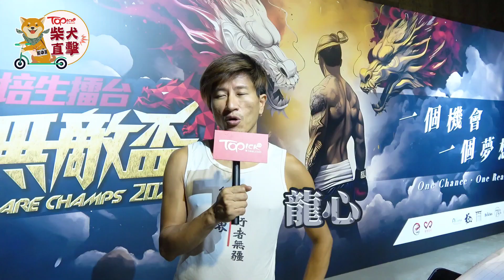【鍾培生拳賽】龍心指拳賽酬勞一般 稱要戰勝自己宣布改新名:東方臥狼剋龍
想緊貼重要港聞、親子健康、娛樂及休閒生活資訊及相關影片，立即下載《香港經濟日報》App